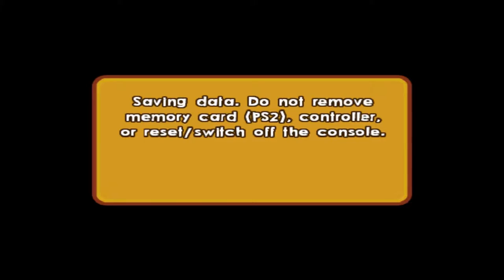Amonimus VS Adiboo and the Energy Thieves (Last Bonus Orbs)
Adiboo and the Energy Thieves was developed by Coktel Vision and published by Vivendi Universal Games in 2004. Adiboo character is owned by Knowledge Adventure.